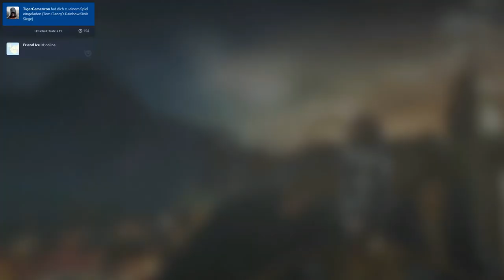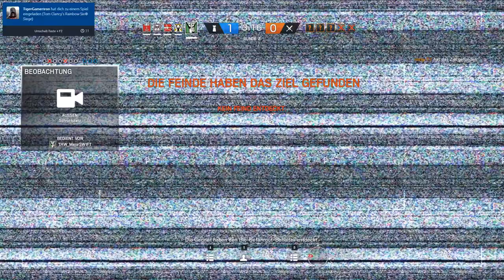Rainbow Six Siege |stf.5| ACTION , Crazy is dumm